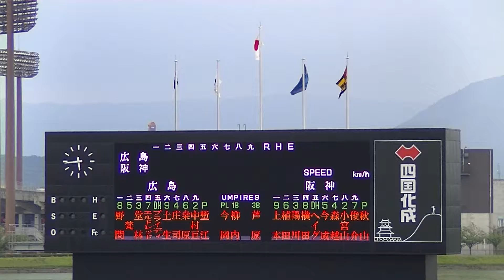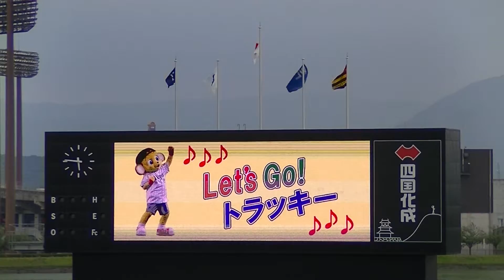【球場音源】 Let's Go! トラッキー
20160730

ウエスタンリーグ公式戦

阪神タイガース vs 広島東洋カープ

香川県丸亀市民球場
(四国コカ・コーラボトリングスタジアム丸亀)